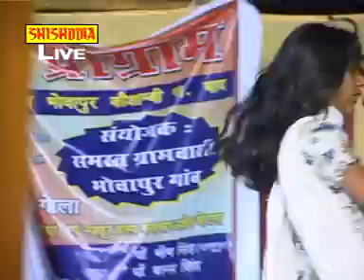Dil Ki Bat Bata Sali----(DINESHA & SURESH GOLA)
SINGER = DINESHA & SURESH GOLA
TYTLE = BHOVAPUR COMPITITION
PRESENTED = SHISHODIA CASSETTES
MUSIC = HANSRAJ & PARTI